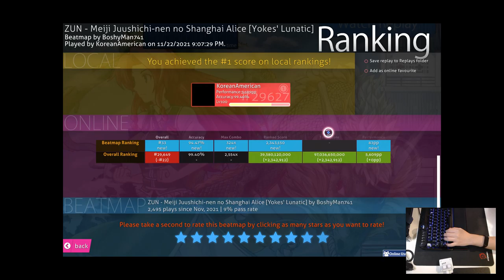everest fingercontrol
caption

Playstyle ✒
[⌨] Keyboard: HyperX Alloy Cores (Aqua's)
[🖱] Mouse: Razer Viper Mini (1.55x - 1600 DPI)
[📃] Mousepad: PFERDEKI XL Speedpad
[💻] Res: 1440x900
[🤍] Favorite Players: FunOrange, im a fancy lad, rairiku
(Last Updated: 5/6/2021)